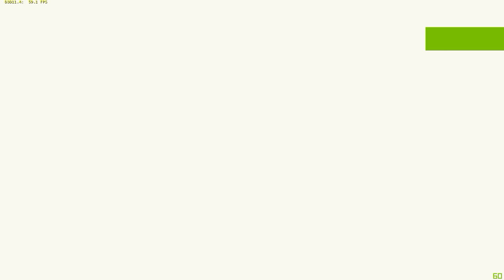no i dont crash gameplay (1)